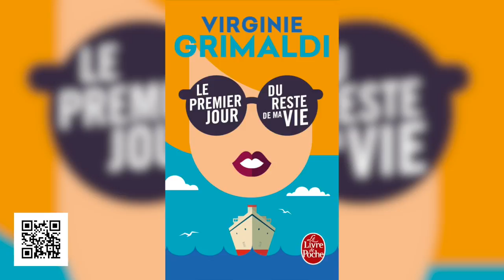Coup de coeur de la librairie Générale